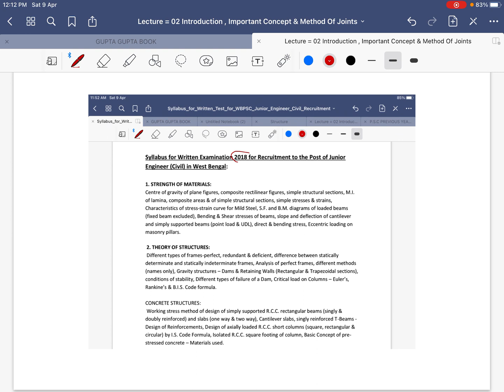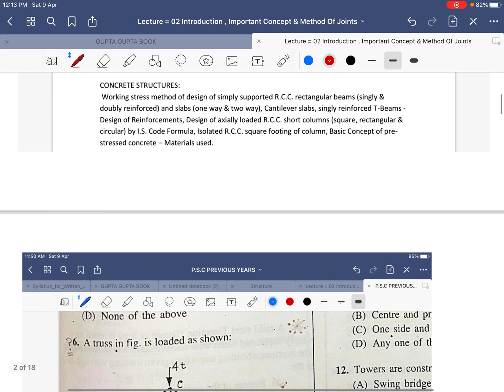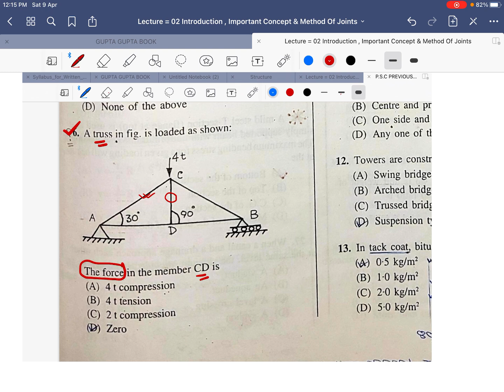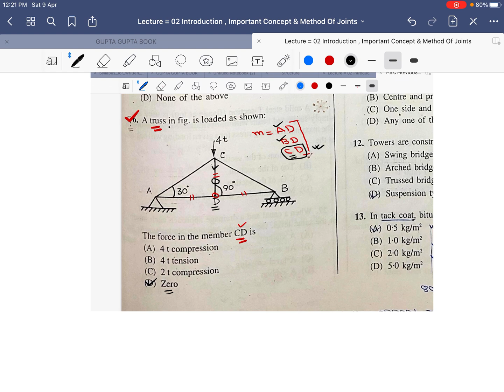HOW TO PREPARE FOR - W.B.P.S.C || THEORY OF STRUCTURE || ANALYSIS OF PERFECT FRAME || J.E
HOW TO PREPARE FOR - W.B.P.S.C || THEORY OF STRUCTURE || ANALYSIS OF PERFECT FRAME || JUNIOR ENGINEER || 👨‍🏫

Tech civil has been established with the goals of imparting Technical Education to achieve Govt Jobs in different Government Department. Online class is a new initiative to bring quality Education to the to the comfort of your home .This is introduce a new Online Course for JE - CIVIL Examination 2021 -22 session which will be available on our current Batch.

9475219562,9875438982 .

HOW TO PREPARE FOR - W.B.P.S.C
THEORY OF STRUCTURE
ANALYSIS OF PERFECT FRAME
JUNIOR ENGINEER

Last_10year _questions_solve